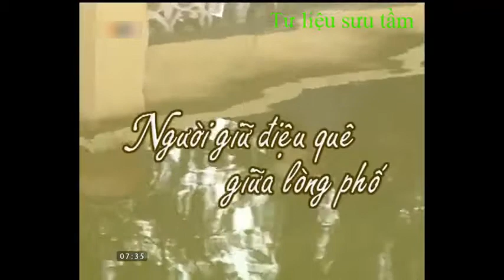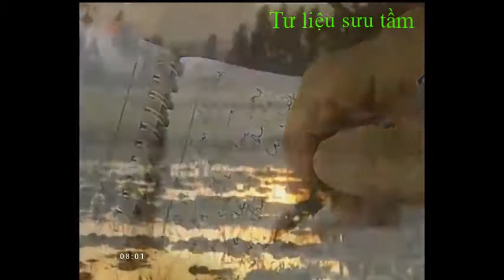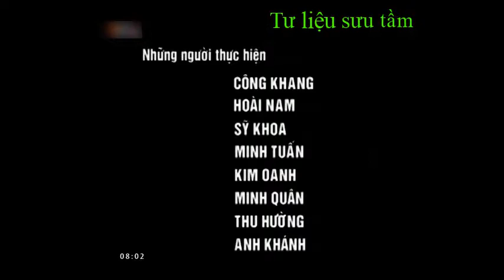Trân trọng những gì còn lại